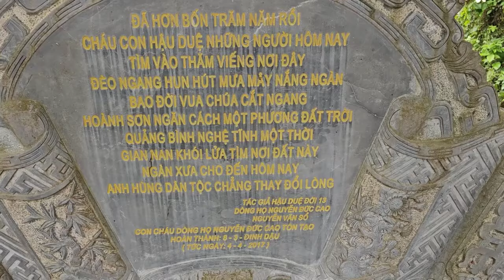BẤT NGỜ SƯ MINH TUỆ LÀM NHỮNG ĐIỀU MÀ KHÔNG AI NGHỈ TỚI GÂY CHẤN ĐỘNG THẾ GIỚI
BẤT NGỜ SƯ MINH TUỆ
LÀM NHỮNG ĐIỀU
MÀ KHÔNG AI NGHỈ TỚI
GÂY CHẤN ĐỘNG THẾ GIỚI
TÁC PHẨM:MỪNG BẠN VIẾNG CHÙA
SÁNG TÁC:THU ÂN HUYỀN - PD CHÁNH MINH THÀNH
ASM AND TRÌNH BÀY:CA SỸ ĐÔNG NGUYỄN